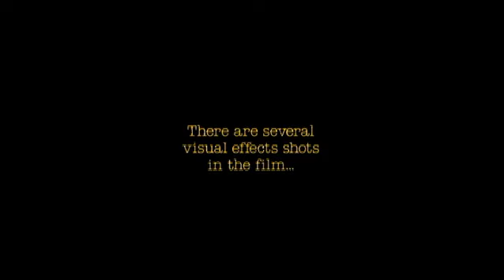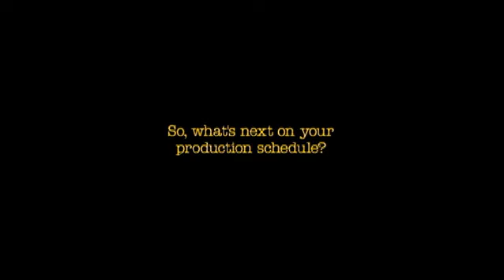RESCUE MEN - The Story of the Pea Island Life-Savers. Interview with the filmmaker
RESCUE MEN - The Story of the Pea Island Life-Savers documentary interview with the filmmaker Allan R. Smith